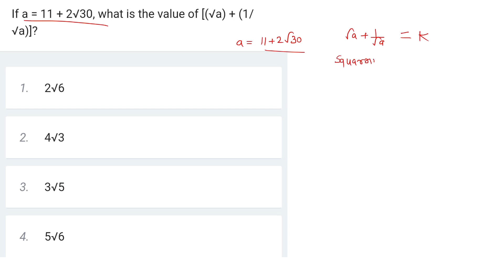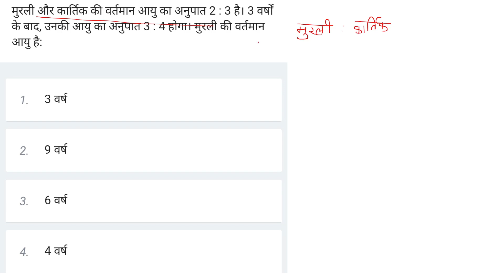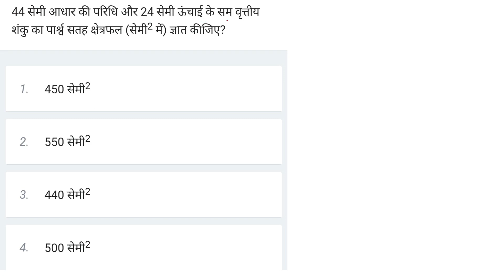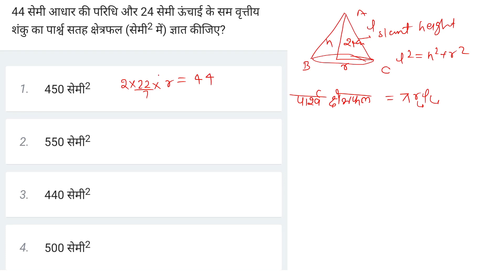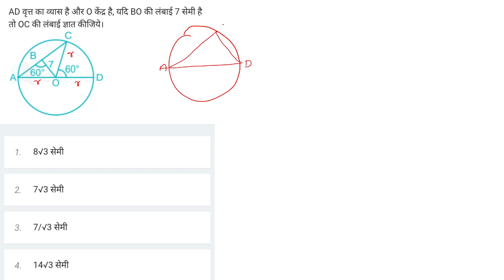B17 || MATH PRACTICE FOR COMPETITIVE EXAM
IN THIS VIDEO A COMPLETE DISCUSSION OF MATH PRACTICE FOR COMPETITIVE EXAM